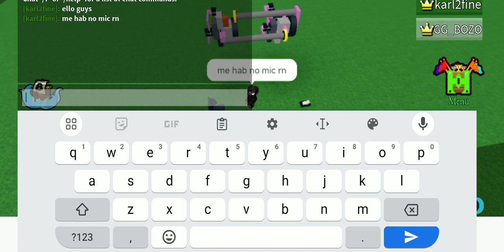help with dis mechanic